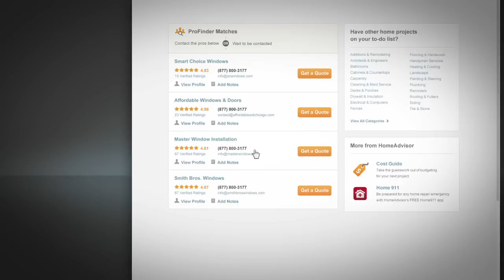HomeAdvisor.com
Celebrity and Real People Testimonials directed by Brent Loefke